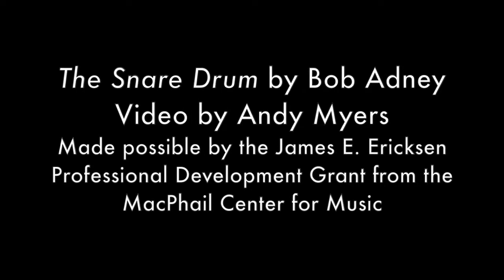Lesson 8 Line 6